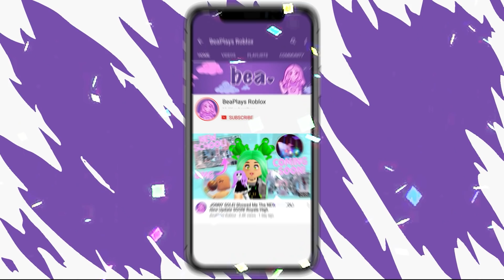LAUNCE SPILLS EASTER UPDATE RELEASE TEA! COULD COME! 🏰 Royale High UPDATE TEA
LAUNCE SPILLS EASTER UPDATE COULD COME!

🤍 OTHER CHANNELS! 🤍